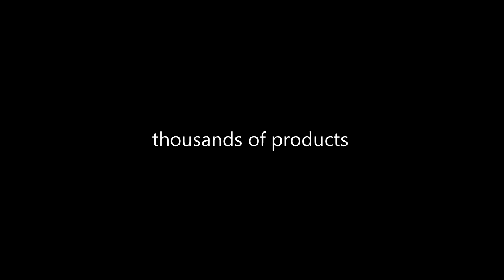ETUI POKROWIEC OBUDOWA TYŁ GUMA ŻEL SONY XPERIA Z2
Oryginalny GEL CASE do SONY XPERIA Z2 D6502 D6503 D6543.Dopasowana osłona ochronna z elastycznego silikonu nowej generacji TPU GEL i gumy na tylni panel telefonu.
Pozostawia bezpośredni dostęp to wszystkich funkcji telefonu bez konieczności wyjmowania go z etui.

Te etui jest najlepszym rozwiązaniem z nakładek na tył telefonu.

Antypoślizgowe boki ułatwiają trzymanie telefonu.
Podwyższony rant dodatkowo zabezpiecza wyświetlacz, dzięki czemu nie musisz się martwić o zarysowania!

Doskonale spasowane idealnie zabezpiecza telefon w trakcie przypadkowych upadków i chroni przed uszkodzeniami.

Dający się przystosować i odporny na uderzenia materiał doskonale utrzymuje kształt i stanowi idealną ochronę przed zabrudzeniami i zadrapaniami.
Wycięcia w osłonie zapewniają pełną możliwość obsługi telefonu. Etui pokryte jest specjalną antypoślizgową warstwą.
Główną zaletą tego futerału jest to, że pozostaje prawie niewidoczny, telefon wygląda tak jakby nie miał pokrowca a zarazem jest bardzo dobrze chroniony.